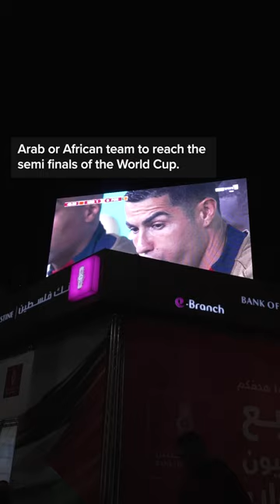Why Palestinians are such big supporters of Morocco’s football team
Palestinians danced, partied, and celebrated Morocco’s win as if it was their own. Here’s why: